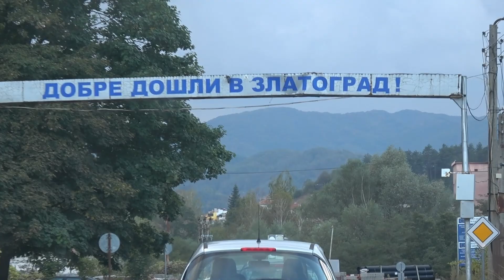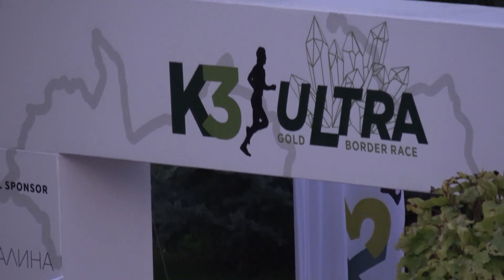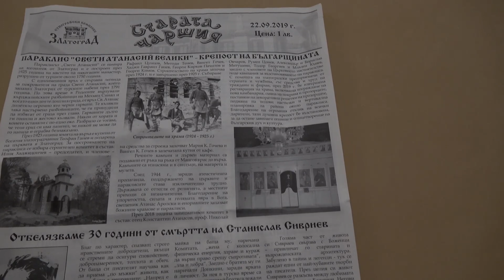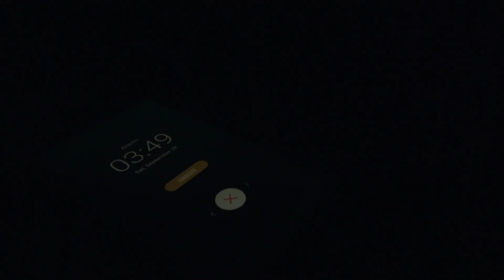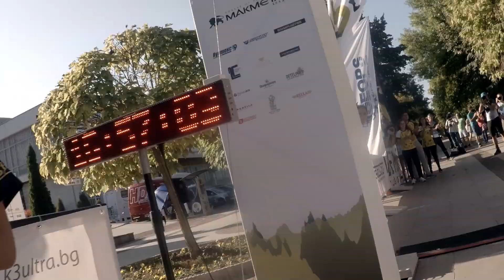K3 ULTRA 2019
Впечатляващ дебют на K3 ULTRA  на българската бегаческа сцена. Състезанието дава заявка да се превърне в едно от най-желаните събития в следващите години. Поздравления и благодарност към организатори, доброволци и златоградчани за магията, която създадоха.